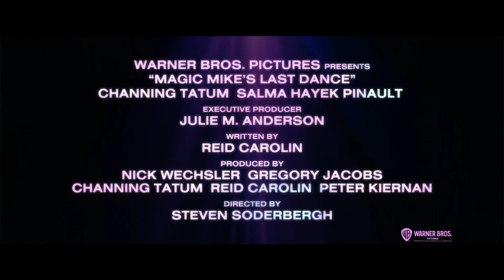MAGIC MIKE – THE LAST DANCE - Featurette Deutsch German (2023)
► Warner Bros. präsentiert die featurette zu MAGIC MIKE – THE LAST DANCE ► MAGIC MIKE – THE LAST DANCE – Jetzt auf YouTube erhältlich! DE Kanal für aktuelle Kinotrailer.

Pünktlich zum Valentinstag erscheint mit der Musical-Komödie „Magic Mike’s Last Dance“
der dritte Teil der erfolgreichen „Magic Mike“-Filmreihe. Das Kreativteam des von Kritikern und
Zuschauern gleichermaßen gelobten ersten Films hat sich einmal mehr zusammengetan, um die Magie buchstäblich wieder aufleben zu lassen: Channing Tatum kehrt in seine Rolle als Mike Lane zurück, Steven Soderbergh nimmt auf dem Regiestuhl Platz, und das Script stammt von Reid Carolin, der auch schon die Drehbücher der ersten beiden Filme verfasste. An der Seite von Tatum spielt Salma Hayek Pinault („House of Gucci“, „Killer’s Bodyguard“).
„Magic“ Mike Lane (Tatum) kehrt nach einer längeren Auszeit auf die Bühne zurück. Nachdem
ein Geschäftsabschluss krachend gescheitert ist, muss sich der mittellose Mike nun mit Barkeeper-Auftritten in Florida über Wasser halten. Dann macht ihm eine wohlhabende Society-Lady (Hayek Pinault) ein Angebot, das er nicht ablehnen kann. In der Hoffnung, damit seinen letzten großen Job zu absolvieren, reist er mit ihr nach London – und stellt bald fest, dass seine Auftraggeberin eine ganz eigene Agenda verfolgt. Als Mike herausfindet, was sie wirklich vorhat, steht alles auf dem Spiel. Wird es ihm (und der Gruppe heißer neuer Tänzer, die er in Form bringen muss) gelingen, die ganz große Show durchzuziehen?

Warner Bros. Pictures präsentiert „Magic Mike’s Last Dance“. Den weltweiten Vertrieb
übernimmt Warner Bros. Pictures.

Folge MagicMikesLastDance – The Last Dance auf

► Warner Bros. Pictures präsentiert:
Titel: MAGIC MIKE – THE LAST DANCE
Genre: Komödie | Drama
Release: Jetzt auf YouTube erhältlich!